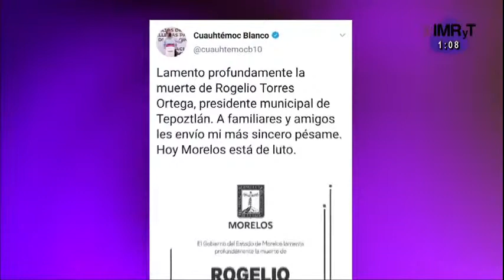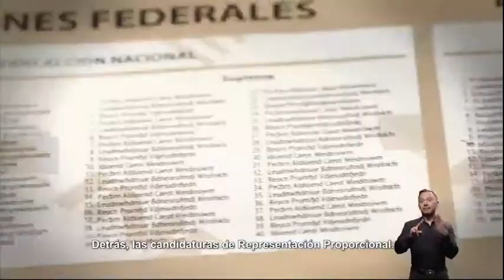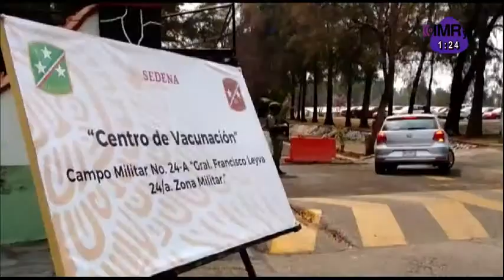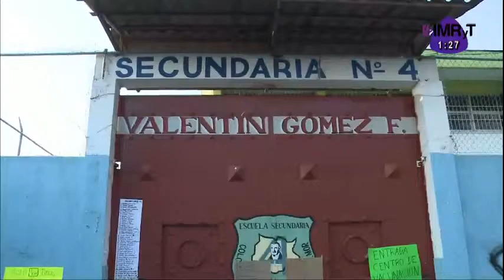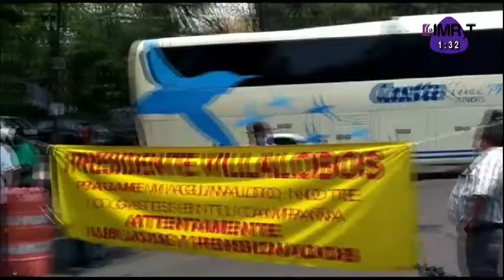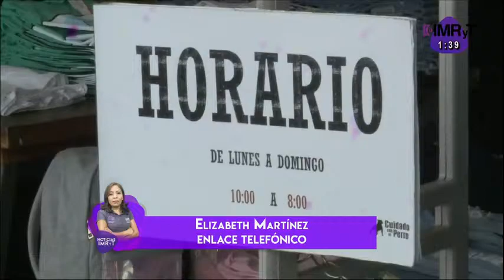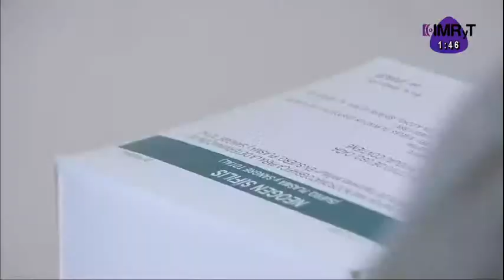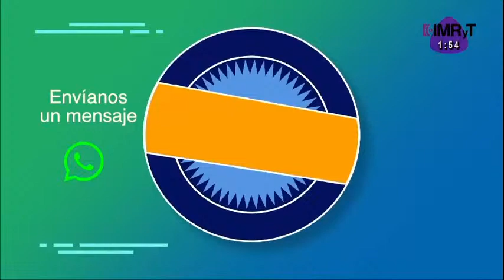NoticiasIMRyT SegundaEdición - 13|04|2020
🔴ENVIVO 📰| NoticiasIMRyT SegundaEdición con Juan Carlos Cejudo